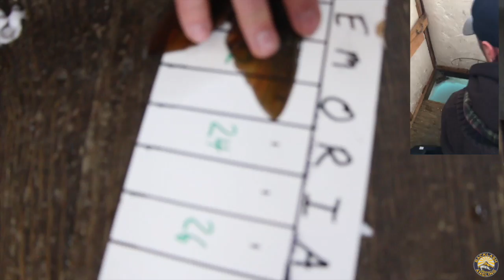Aggressive Winter LAKE TROUT... PB Through Ice!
Part 1 of our Lake Temagami trip! Although Lakers weren't the target you can't keep these predators off the line during the cold seasons.